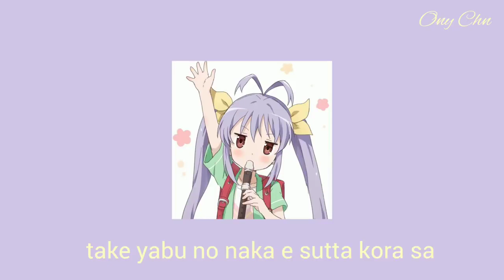hmmmmmmm outro making???